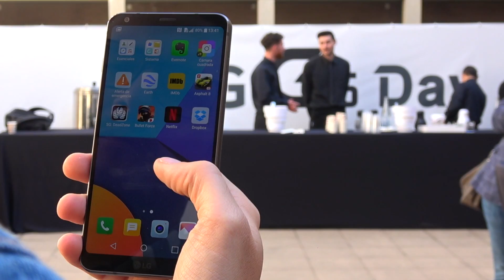Entrevista Araceli de la Fuente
Araceli de la Fuente, Directora de Marketing de  en LG Electronics